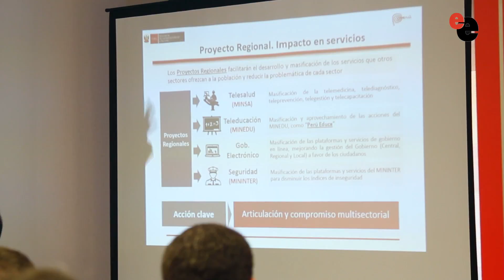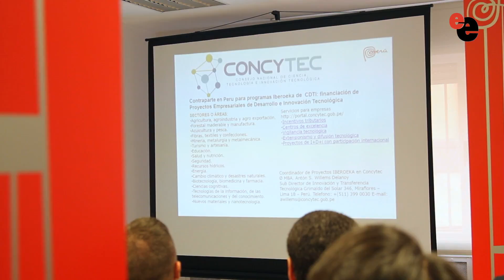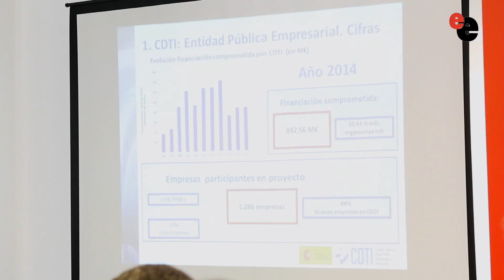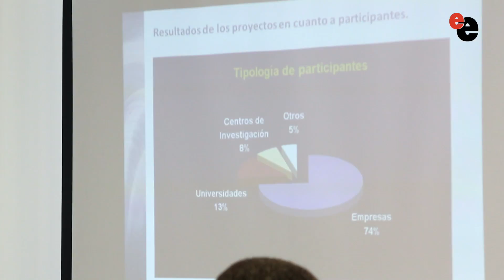Innovación: el gran sector por desarrollarse en Perú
Las oportunidades de negocio en innovación, TIC y servicios digitales en Perú, ha sido tema principal en la jornada  "Innovación, tecnología y oportunidades en Perú para empresas españolas" organizada por Gedeth Network y la Oficina Comercial del Perú este martes en Madrid.